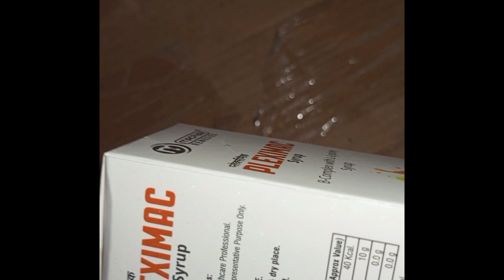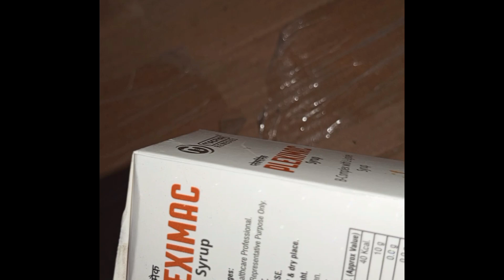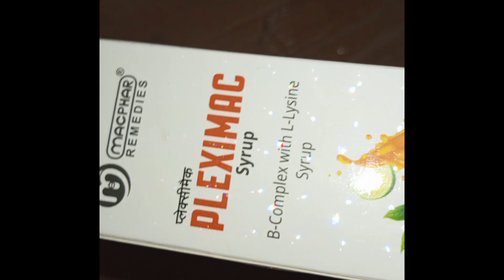B complex vitamin b12 with l lysine syrup uses in hindi बुढ़ापे में भी घोड़ो जैसी ताकत देगी ये दवा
Best Horse Power Malt For Health Problem#HealthProblem​ HorsePowerMalt​ TakatKaiseBadhaye​ TakatWalaMalt​ TakatKeLiyeKyaKhaye​ KamjoriKaiseDurKare​ HealthSupplement​ FerradolSyrupBenefitsInHindi​ Multivitamin​ GoodHealth​ Hindimedical​Queries Solved In This Video :takat kaise badhaye,takat kaise badhye,takat kaise badhaen,stamina kaise badhaye,body ki takat kaise badhaye,takat kaise badhayen,taqat kaise badhaye,takat kaise badhae,takat badhane ka tarika,power kaise badhye,takat kaise badhaye fast,sarir me takat kaise laye,takat kaise badhaye body ki,takat kaise badhaye gharelu upay,stamina kaise badhaen,sharir me takat kaise baadhaye,dam kaise badhaen,shrer me taqat kaise badhaye,taqat kaise badhae, kamjori kaise dur kare,kamjori ko kaise dur kare,sharir ki kamjori kaise dur karen,kamjori dur karne ka ilaj,weakness kaise dur kare,kamjori kaise dur karen,kamjori kaise door kare,kamjori ke liye,kamjori aur thakan kaise dur kare,kamzori kaise dur kare,kamjori kaise dur kare gharelu upay,kamzori ko kaise dur kare,kamjori kaise door kare in hindi,kamjori ke lakshan,kamjori se chutkara kaise paye,kamjori,sharir ki kamjori aur thakan kaise dur kare, supplements,health,health supplements,best supplements,male health supplement,eye health supplements,supplement,t-hero health supplement,heart health supplements,best male health supplement,best supplements for health,t-hero male health supplement,male health supplement review,health matters,supplements for heart health,t-hero health supplement review,best t-hero male health supplement,energy supplement,t-hero male health supplement review, multivitamins,multivitamin,best multivitamin,best multivitamin for men,mens multivitamin,multivitamin for men,multivitamin tablets,multivitamin capsule,best multivitamins for men,multivitamin benefits,best mens multivitamin,multivitamin for women,should you take a multivitamin,best multivitamin for men over 50,kids multivitamin,multivitamin review,gummies multivitamin,multivitamin gummies,best multivitamins,multivitamins for kids, ferradol syrup,ferradol syrup benefits in hindi,ferradol syrup ke fayde,ferradol,ferradol syrup side effects,ferradol syrup kaise use kare,ferradol food supplement,ferradol syrup review,how to use ferradol syrup,ferradol malt,ferradol syrup benefits,ferradol malt ke fayde,ferradol syrup uses in hindi,ferradol tonic,ferradol food supplement benefits in hindi,ferradol tonic ke fayde in hindi,ferradol food supplement kaise use kareAny information on diseases and treatments available at this channel is intended for general guidance only. Always seek the advice of your physician or other qualified health care professional with questions you may have regarding your medical condition. Our channel shall not be liable for any direct, incidental, consequential, indirect or punitive damages arising out of access to or use of any content available on this channel. Wishing you good health, fitness and happiness.Thanks & RegardsSonu thakurDisclaimer:-Copyright Disclaimer under section 107 of the Copyright Act of 1976, allowance is made for “fair use” for purposes such as criticism, comment, news reporting, teaching, scholarship, education and research.